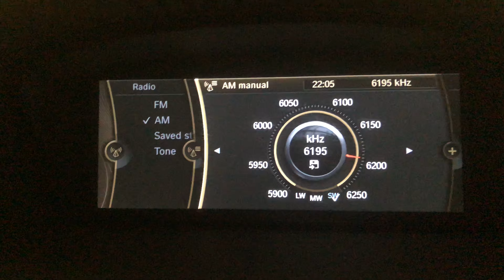AM DX SW 6195 KHz Voice of America in English From Malta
AM DX SW 6195 KHz Voice of America in English From Malta. It is caught on 03/07/2020 at 22:05 PM (UTC+2). Reception is very weak but some of the broadcast was a bit audible. As per Short Wave Info, it’s broadcast runs from 22:00 PM to 23:00 PM (UTC+2) every day. Iit is caught from Selebi Phikwe’s Transmitter of around 100 kW in power in Botswana, with an approximate distance of 6,590 kilometres away. 73 😊

Country: Selebi Phikwe, Botswana
Estimated Distance: 6,590 Km
Transmitter: Selebi Phikwe Transmitter (100 kW)